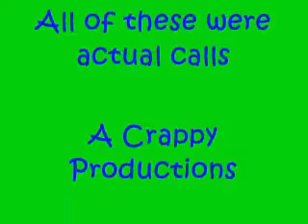random thoughts Prank Calls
Me, Cole, and Jeff do a little Friday night prank calls.